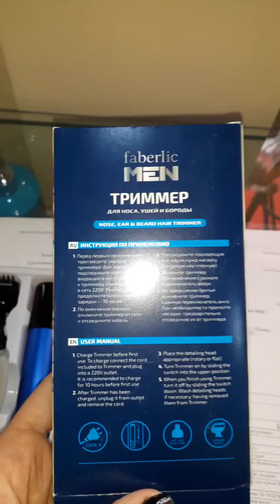Տրիմմեր faberlic men շարքից# faberlicmen#faberlicarmenia#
ԳՆՈՒՄՆԵՐ ԿԱՐՈՂ ԵՔ ԿԱՏԱՐԵԼ ՀՀ, ԼՂՀ և ԱՊՀ ՈՂՋ ՏԱՐԱԾՔՈԻՄ
ԱՆՑԵՔ ՀՂՈՒՄՈՎ, ԼՐԱՑՐԵՔ ՊԱՀԱՆՋՎՈՂ ԴԱՇՏԵՐԸ